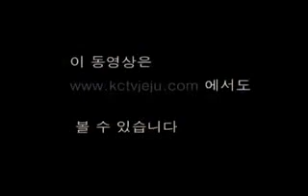The Best Football Cheering Ever